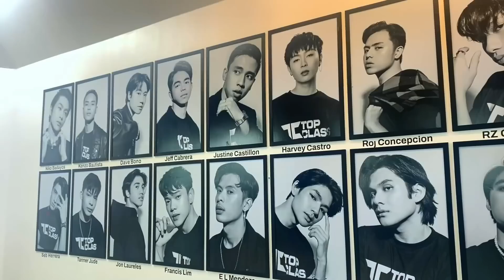Top Class Episode 01 | Part 2/5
Top Class: Rise to P-pop Stardom!

Watch Top Class every Saturday at 5:00PM sa TV5 at pati na rin sa 24/7 kumu livestream sa topclass at topclassdaily!

Top Class is also available outside the Philippines on iWantTFC and MYX.